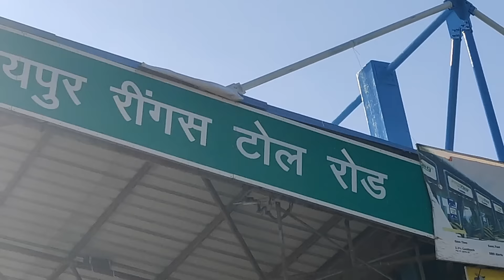Jaipur Pink City | Travel Vlog 2021 | The Photo Frame | Payal Ishu Kunal Riya Antima| Mk Studio Vlog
Jaipur First Time Vlog Full To Masti VLog 🤟🥳Shooting Time Vlog Mk studio vlog Enjoy kro guyz🥳🤟🥰
LOCTION :- THE PHOTO FRAME JAIPUR

NCS MUSIC :- 🙏🏻